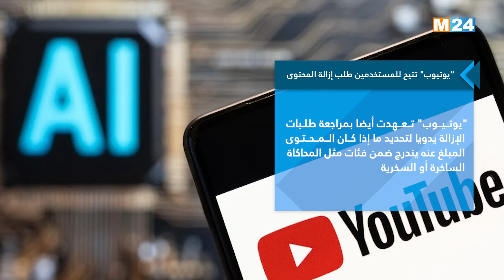عالم رقمي .. ''يوتيوب'' تتيح للمستخدمين طلب إزالة المحتوى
لمتابعتنا

لتحميل التطبيق